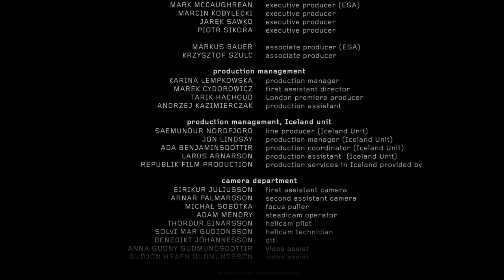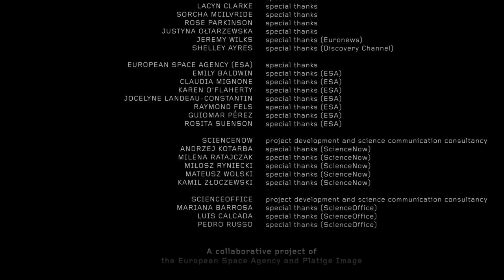Ambition the film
Ambition is a collaboration between Platige Image and ESA. Directed by Tomek Bagiński and starring Aidan Gillen and Aisling Franciosi, Ambition was filmed on location in Iceland, and screened on 24 October 2014 during the British Film Institute’s celebration of Sci-Fi, at the Southbank, London.

Credits: ESA/Platige Image